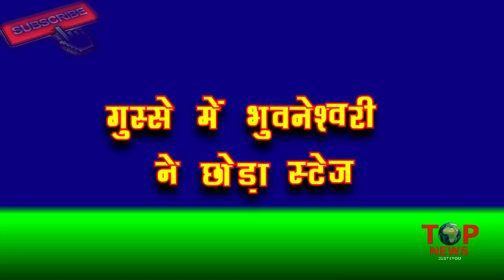BB 12 | गुस्से में आकर BHUVNESHWARI ने SALMAN की बात को किया अनसुना, छोड़ा STAGE